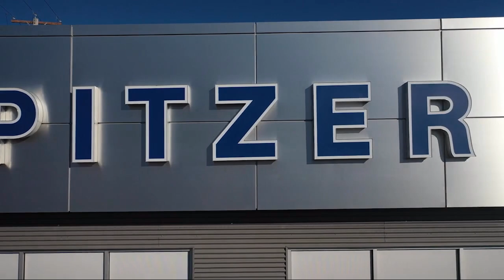2020 Honda CR-V EX Sport Utility Hartville Uniontown Kent Canton Akron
2020 Honda CR-V EX Sport Utility Stock Number: 15400HV Vin:5J6RW2H52LA017389.